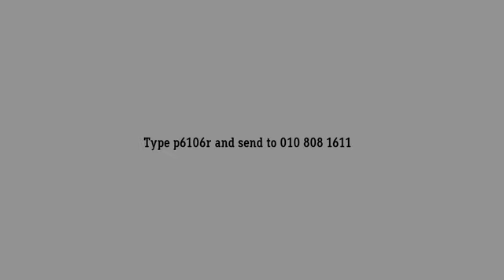p6106r Comfortable condo for professionals, Peak Suite KK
Reference number: p6106r
~Fully renovated!

~Quiet and comfortable
~Spacious interior
~5 minutes to Kota Kinabalu town